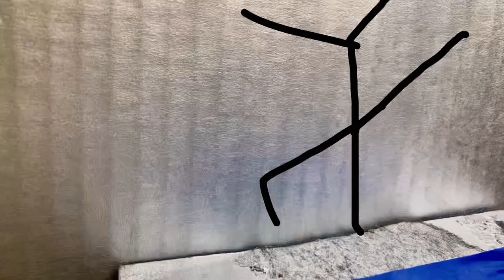TRANSFORMERS | Rise & Fall: The End | Part One | A Stop Motion Film